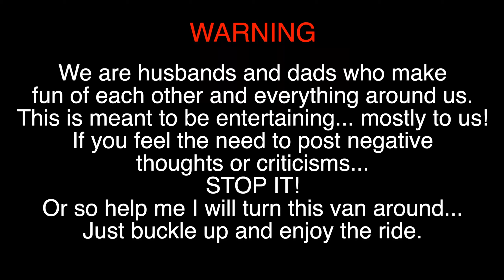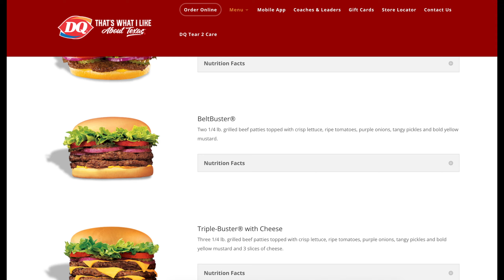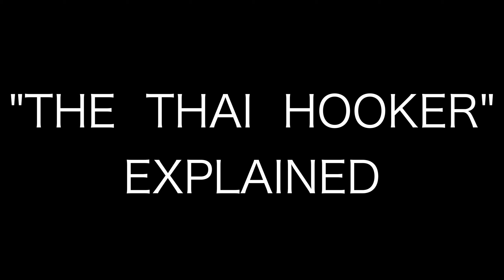Dairy Queen of my youth? Ep 3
Road Trippin With Alex is 3 friends who like traveling, having fun, and eating good food. Silly is a good word to describe us.

Our immediate goal is 1000 subscribers and 4000 hours of viewing.

*WQLI 92.3 • Jesus and Jammin’ Morning Show and the 10am Sack Lunch Show